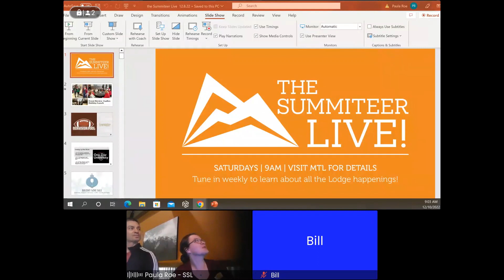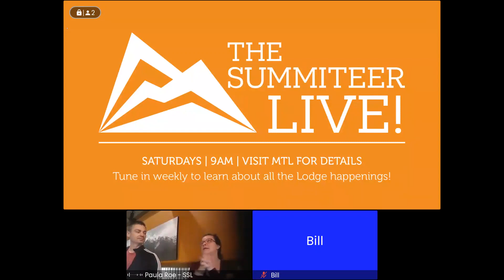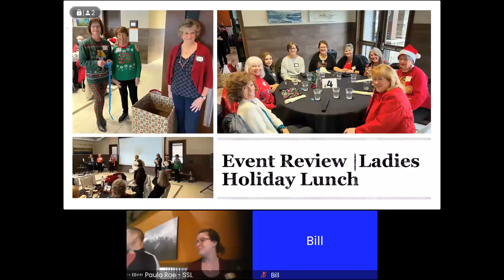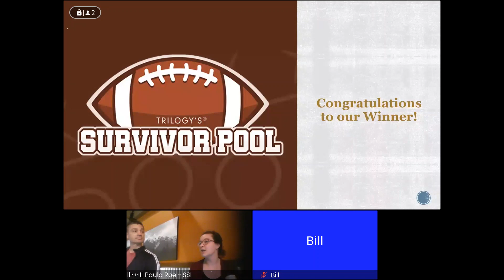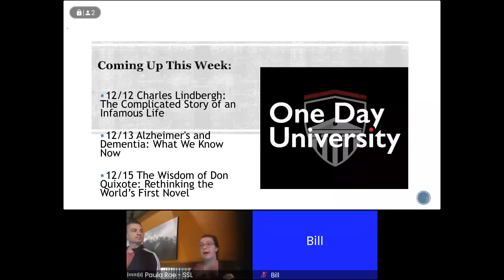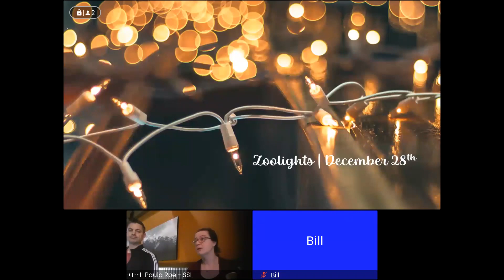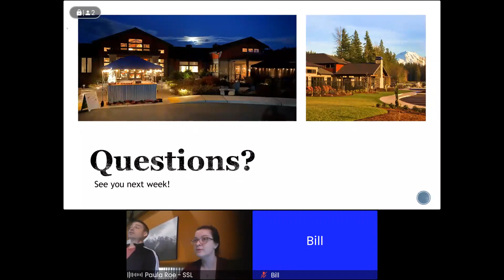Summiteer Live December 10